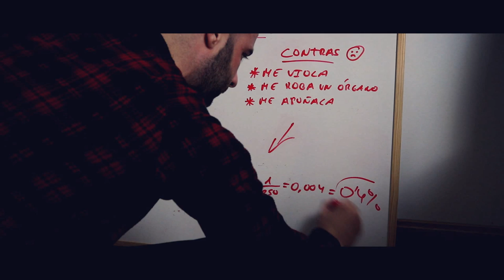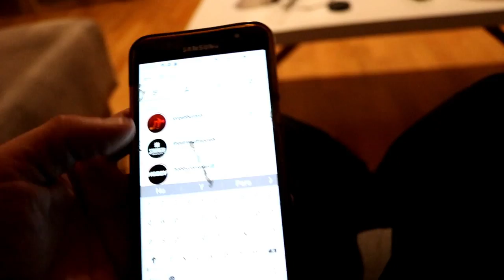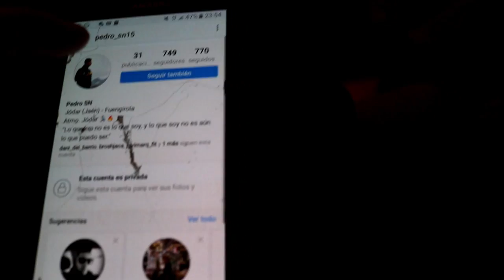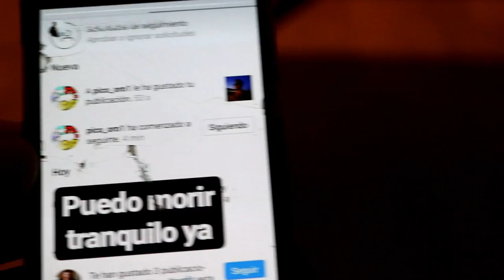🔥24 horas🔥ADOPTANDO a un SUSCRIPTOR FITNESS *acaba bien*[PICO de ORO]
RETO:Adopto a un suscriptor fit durante 24 horas.